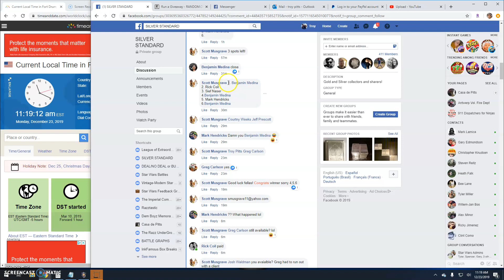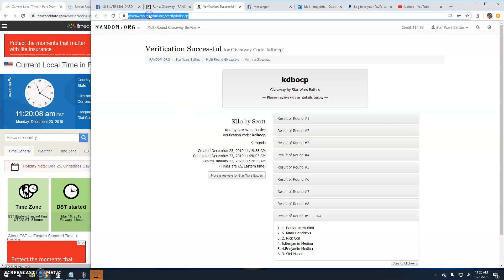kilo by Scott